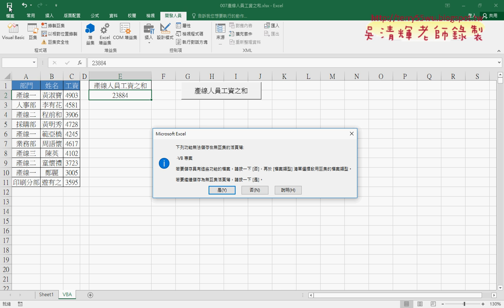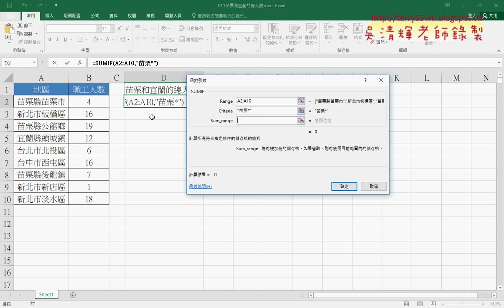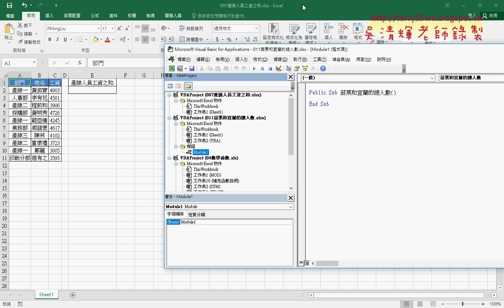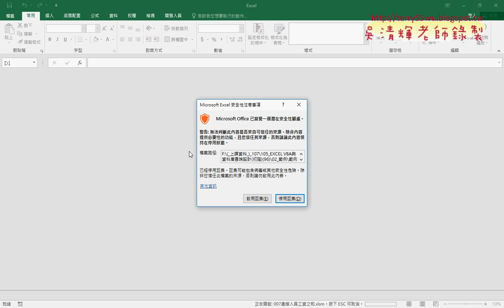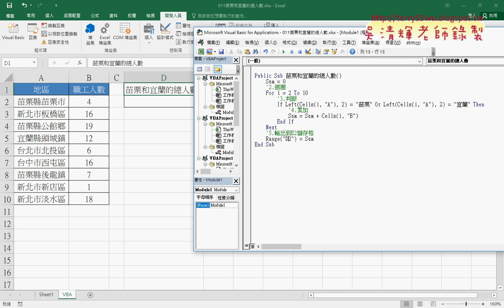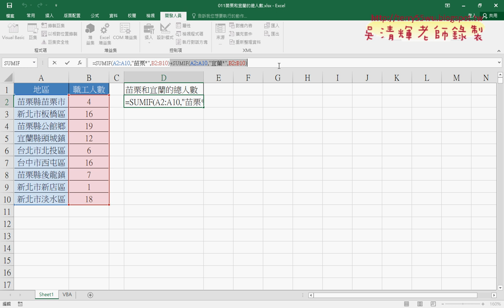07 011苗栗和宜蘭人數SUMIF與VBA說明